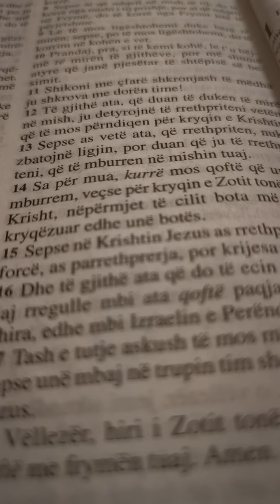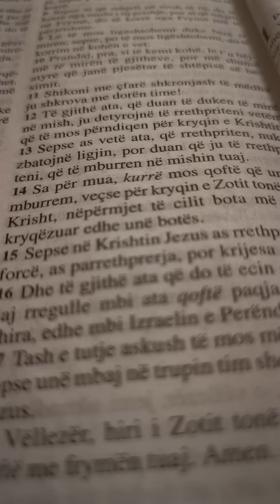Bibla shqip. letra drejtuar Efesianëve.